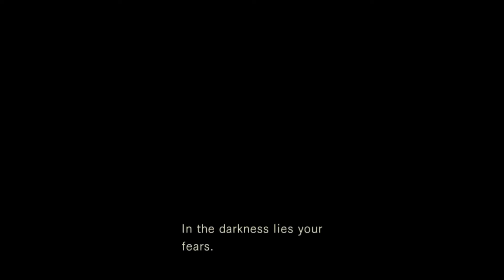Let's Play Resil Game: Resident Evil HD #10